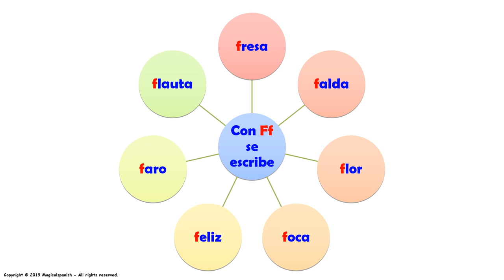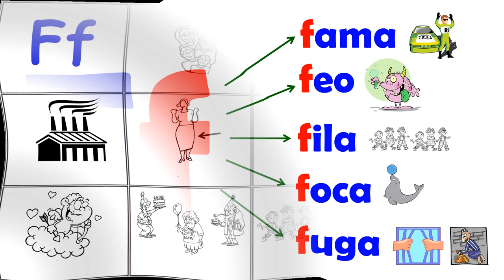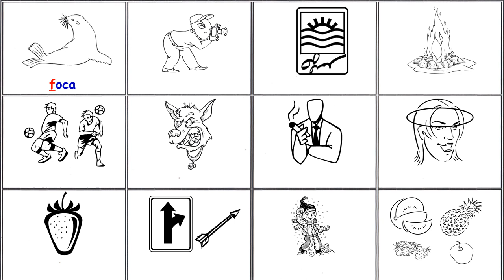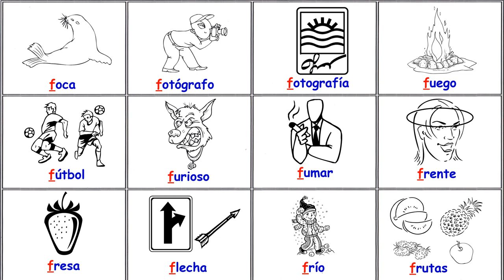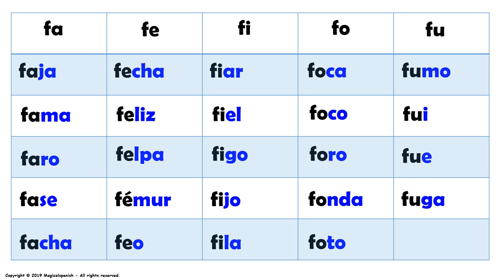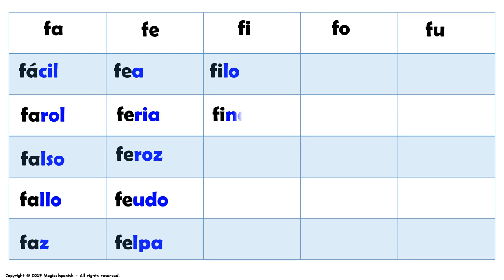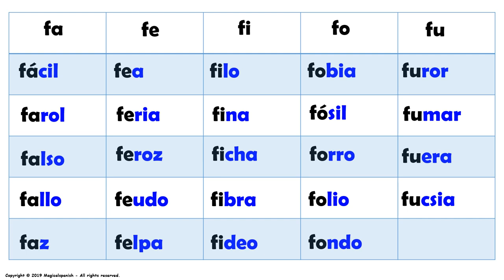Los Sonidos del Español (Fonética) – “Ff”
En esta presentación vamos a estudiar los diferentes sonidos (fonética) que encontramos en español. Hoy tenemos la letra “Ff” en diferentes posiciones (inicial, intermedio y final). Este es un excelente ejercicio para trabajar en la pronunciación del español.  Espero que disfrutes de esta presentación.
CANAL DE ESPAÑOL
 Magicalspanish (Youtube)
 @mymagicalspanish (Facebook)
 @JovenLen (Twitter)
 @ingleswithraul (Facebook)
 @inglés_joven (Twitter)